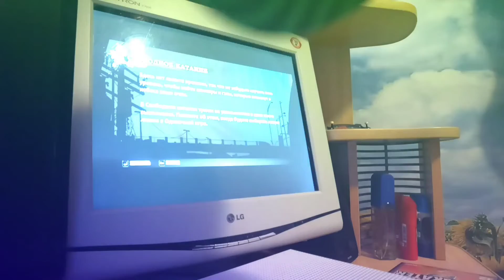VLOG BY RUSLAN ZABAVSKIY PART 2 (ИГРА TONY HAWK'S PRO SKATER HD)